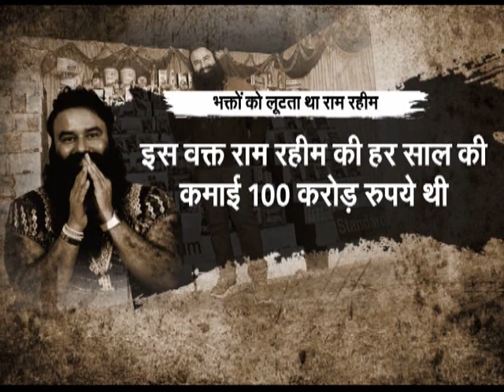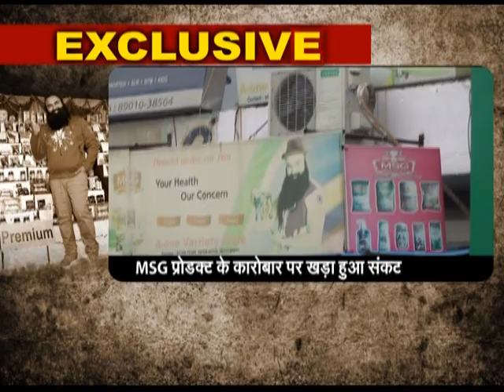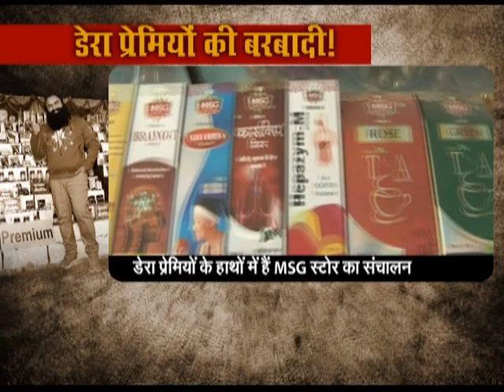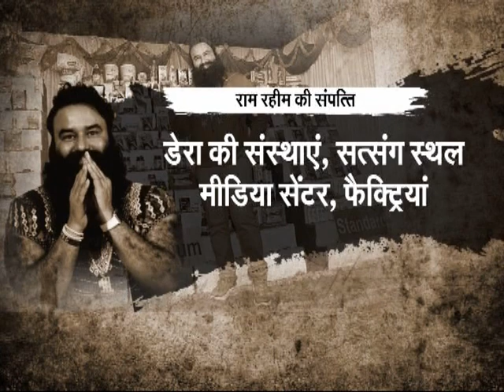देखिये राम रहीम ने कैसे लूटा अपने डेरे के प्रेमियों को?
गुरमीत  राम रहीम के एक पर एक सच सामने आ रहे हैं। अब जो सच सामने आया है वो यह है की राम रहीम ने जमकर खुद के भक्तों को लूटा है। देखिये पूरा वीडियो और जानिए कैसे राम रहीम ने डेरे प्रेमियों को लूटकर किया बर्बाद।